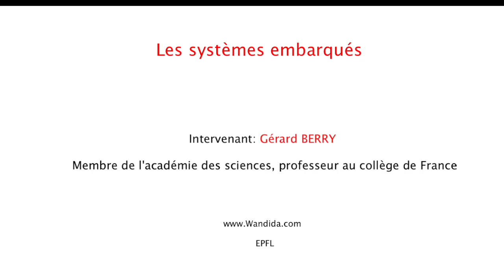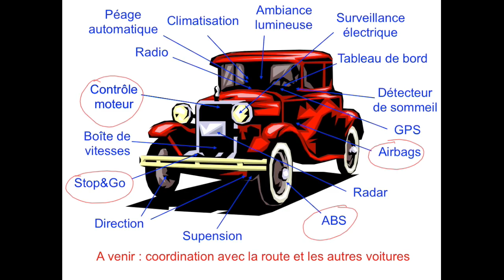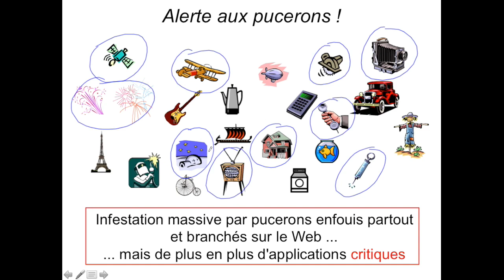Les systèmes embarqués | Gérard Berry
Cette leçon présente brièvement les systèmes embarqués et les défis informatiques qu'ils génèrent.
Intervenant: Gérard BERRY
Édition: El Mahdi EL MHAMDI